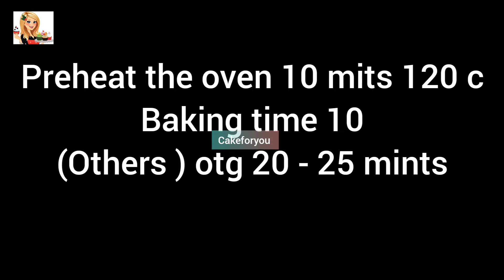Brownie cake recipe | cakeforyou | how to make | brownies mini byte cake.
all fancy cake
anniversary cake
doll cake
Micky mouse cake
animal cake
RedVelvet cake
jar cake
All types of cake available order the cake

 chennai thiruvallur district
Chennai manali
intagram id follow: homemade.Cakeforyou

Mangocake, pistachiocake full video link.